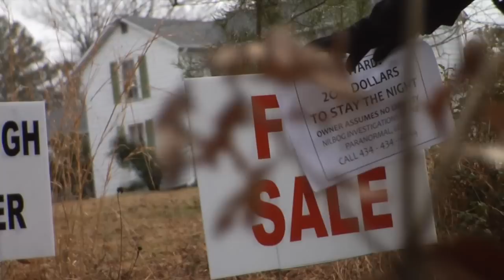Me Tie Dough-ty Walker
Episode 04 "Me Tie Dough-ty Walker" Directed by John Johnson

This is series of Urban Legends and Folklore created by John Johnson and Darkstone Entertainment.

It is a monthly show starting this Halloween (2012), and continuing on until they make 3 seasons worth of episodes!

So join in and watch the show! For it is all free and all made for the fans!